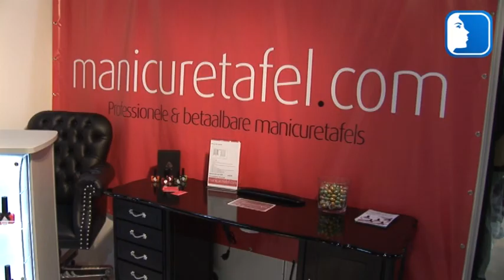Rico Trading Company BV - Manicuretafels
Rico Trading Company BV maakt mooie en hippe manicuretafels.